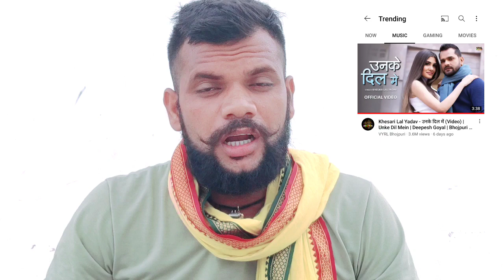Bhojpuri का Trending Star ! Khesari Lal Yadav को क्यों कहा जाता है ? आईए जानते हैं !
Khesari lal yadav trending 4 Song
1 - Unke Dil Mein ( उनके दिल में )
singer
2 - Barat Tohar Fir jayi ( बारात तोहार फिर जाई ) singer
3 - Tsunami ( सुनामी ) singer
4 Saiyan ke muski ( सईया के मुस्की ) singer

Global star khesari lal yadav
1 le le aayi coca cola
2 nathuniya

khesari lal yadav new song , Khesari lal yadav bhojpuri song khesari lal yadav bhojpuri super star.  khesari lal yadav live video. khesari lal yadav new song suraj yadav new video.